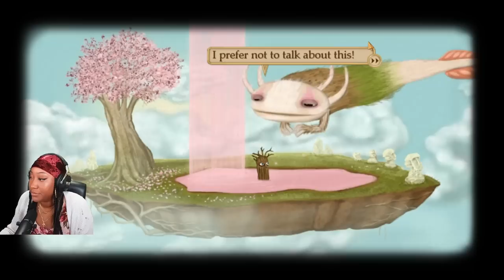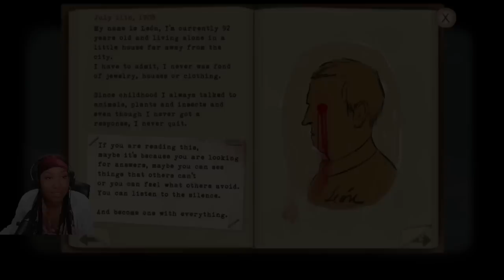She Has Officially Lost It! - Fran Bow Ch. 3